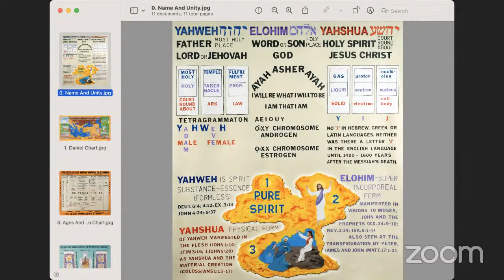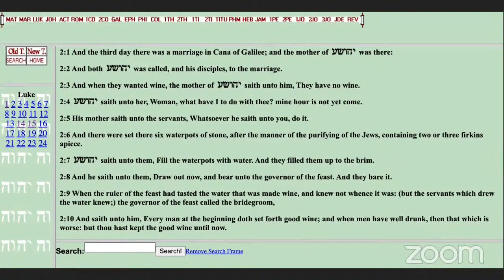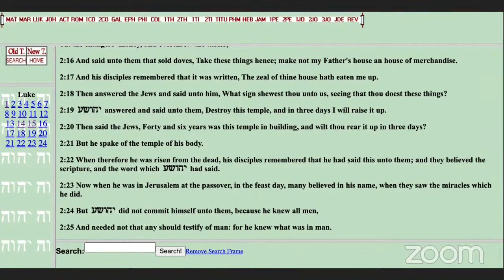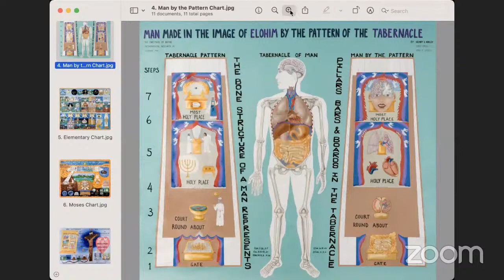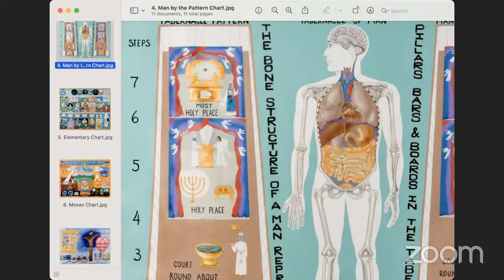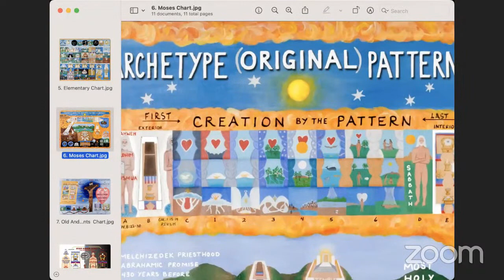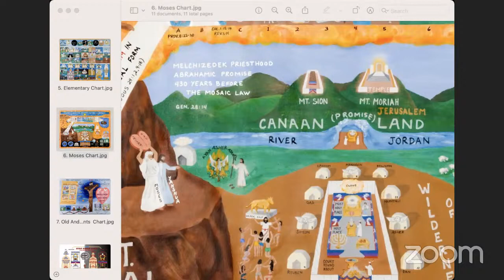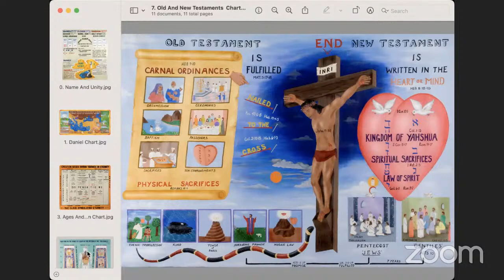Douglasville Class-6/11/2023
Benjamin Williams
Iris Jones
Najee Williams